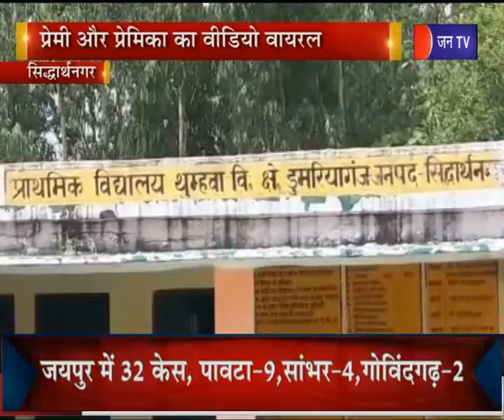Siddharth Nagar | प्रेमी और प्रेमिका का Video Viral, Police ने 8 लोगो को किया गिरफ्तार | JAN TV